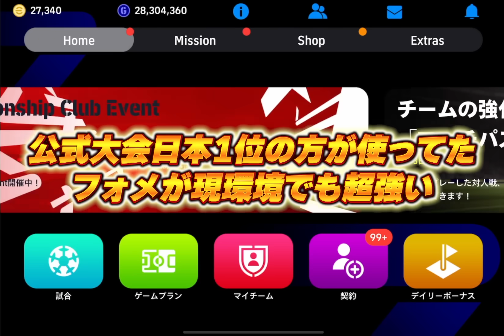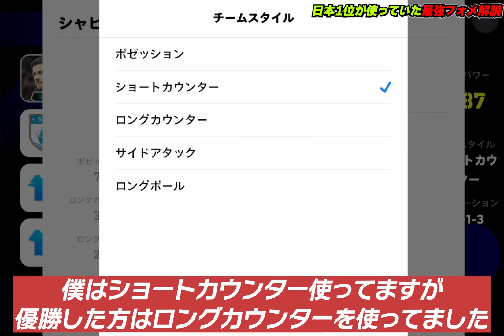現環境で超強い優秀フォーメーション！攻守万能で簡単に勝てる！人選＆戦術まで徹底解説！【【eFootball,イーフットボール,イーフト】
マジで強い

【eFootball実績】
◆PS5版
　全シーズンDIVISION1達成
◆アプリ版